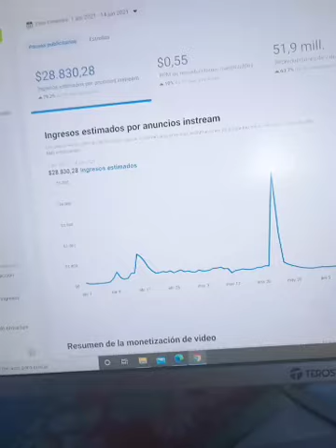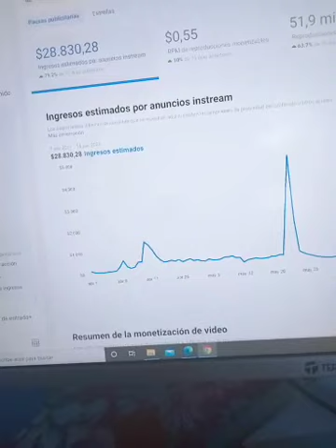hace un par de años empecé soñando...